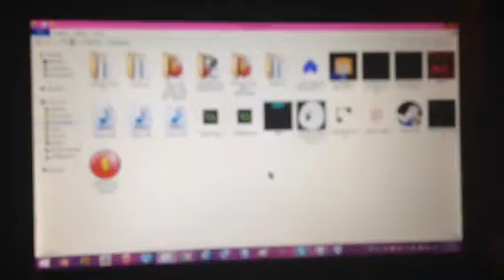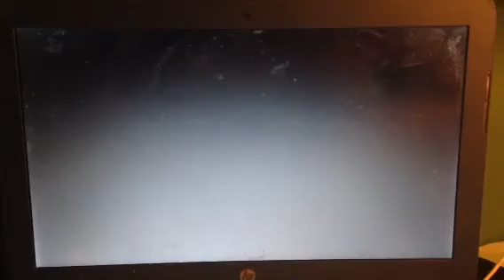Five Nights at Freddy's 2: Episode 0 (Freddy Month 1-20)